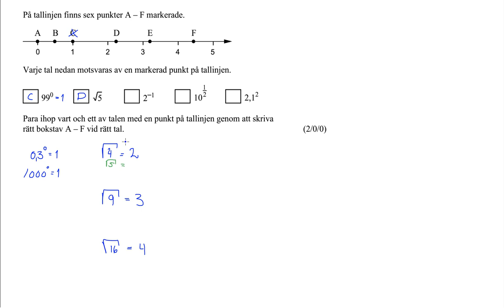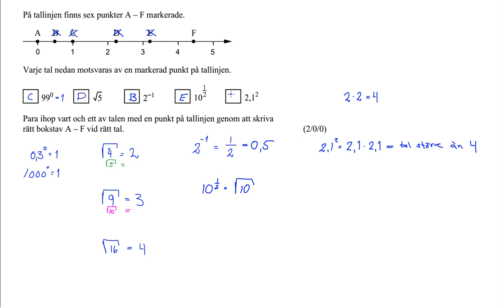Nationellt prov matematik 2a VT 2015 Del B Uppgift 3